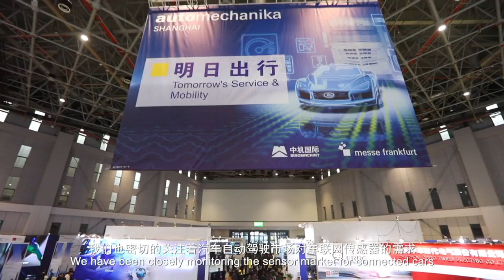Automechanika Shanghai 15th Edition Interview - Qian Zhang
Automechanika Shanghai is a platform to showcase new product developments and interact with automotive markets from around the world.